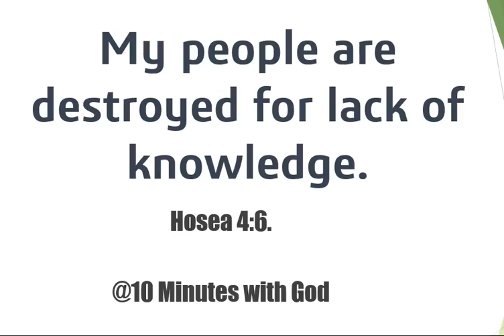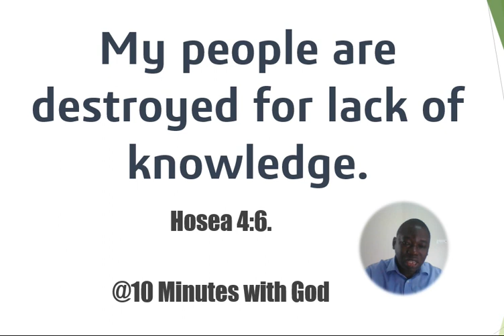Believers are destroyed for lack of knowledge (Part 1)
In today's video, we explore the powerful concept: "Believers are Destroyed for Lack of Knowledge." Join us on a journey of enlightenment and understanding as we uncover the significance of knowledge in the spiritual realm.

💡 In Hosea 4:6, it is written: "My people are destroyed for lack of knowledge." This timeless truth emphasizes the importance of spiritual wisdom and understanding in navigating our faith journey. We delve into the implications of this profound statement, exploring how knowledge empowers believers to overcome challenges and deepen their spiritual connection.

🌟 Key Points Covered:

The Biblical foundation of "My people are destroyed for lack of knowledge."
Understanding the role of knowledge in spiritual growth.
Practical ways believers can seek and apply spiritual wisdom.
How knowledge strengthens faith and resilience.
🙏 Join us in this enlightening discussion and discover how cultivating knowledge can be a transformative force in your spiritual life. Whether you're a seasoned believer or a seeker on a spiritual journey, this video offers valuable insights to enrich your walk with faith.

🌈 Thank you for being a part of our community. May the pursuit of knowledge bring you closer to spiritual fulfillment and a deeper understanding of your faith journey! 📖✨